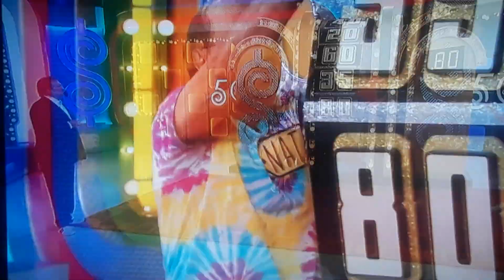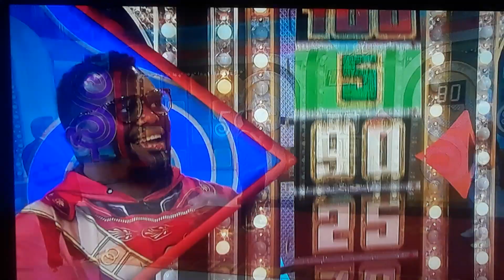The Price Is Right "Showcase Showdown" (Part 2) 9/17/2021